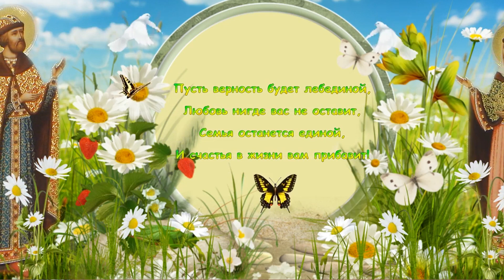Концерт к дню семьи, любви и верности. Москва. Гольяново.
Концерт к дню семьи, любви и верности. Москва. Гольяново. 8 июля 2018 год.Участники: Лейла Челях, Андрей Приклонский, "Баклуши-ВЕАТ", Ирина Дюкова, Василиса Красотина, Ванесса Панина, Мария Балак, Девид Онассис, "KEY SAX", Ульяна Каракоз, Татьяна Лихачева, Светлана Рерих,  Юля Холод, Юлия Панова, балет "505", балет "SELTY MOTION"